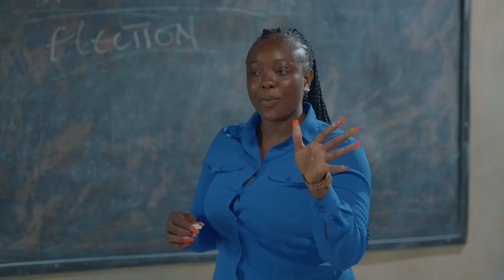BLOOD SISTER | High School Worst Class Episode 22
Hold onto your seats for the jaw-dropping Episode featuring Mr. Azu and Miss. Nancy! In this riotous installment, tensions between the once-friendly educators have reached an all-time high as they now harbor mutual disdain for each other.

As Mr. Azu concludes his class period, a mischievous plan forms in his mind. Upon realizing that Miss. Nancy is set to take over the classroom for the next period, Mr. Azu decides to extend his teaching time by an extra two hours, cunningly intending to thwart Miss. Nancy’s class.

However, chaos erupts when Miss. Nancy arrives, only to discover Mr. Azu’s devious ploy. Fuelled by anger, their simmering rivalry explodes into an outrageous, no-holds-barred showdown right in the classroom!

Viewers will be treated to a spectacle of comedic clashes, witty comebacks, and uproarious antics as Mr. Azu and Miss. Nancy engage in a laugh-out-loud battle of wits and wills. Expect wild gags, unexpected twists, and an epic clash that turns the classroom into a battleground of hilarity!

Join the YouTube audience to witness the clash of these feuding educators and brace yourself for a rollercoaster ride of laughter and mayhem that only Mr. Azu and Miss. Nancy can deliver!